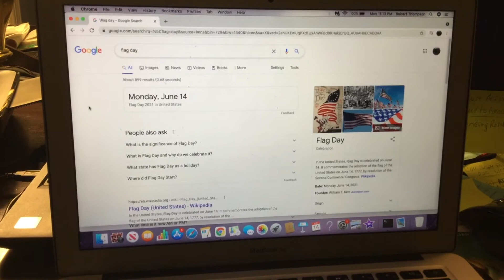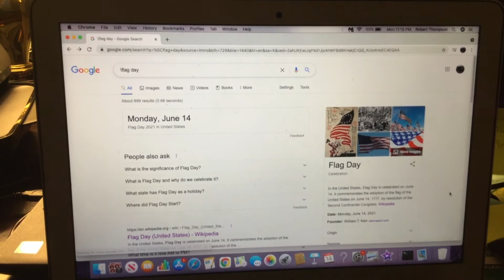Happy Flag Day 2021